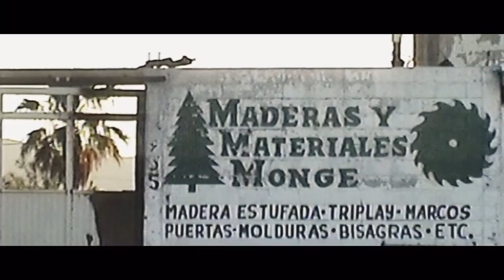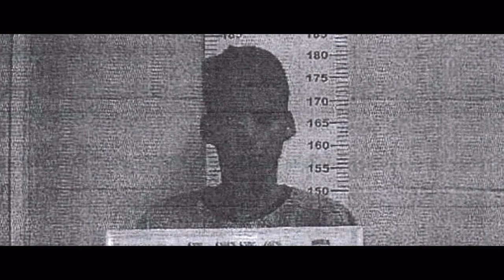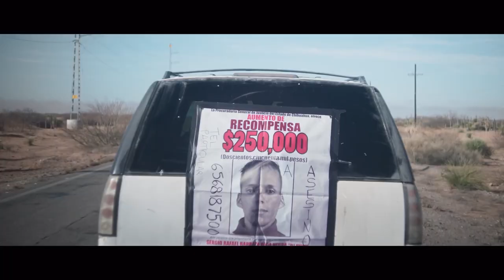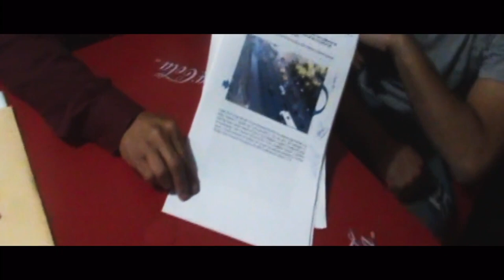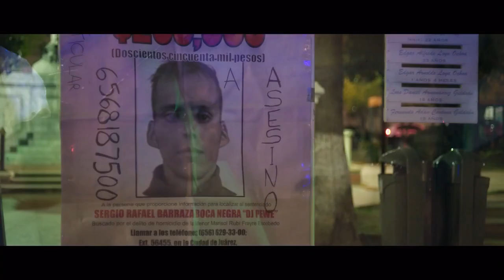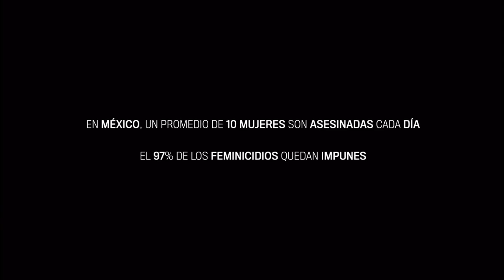Las 3 muertes de Marisela Escobedo / Análisis y Opinión / TheCinemania